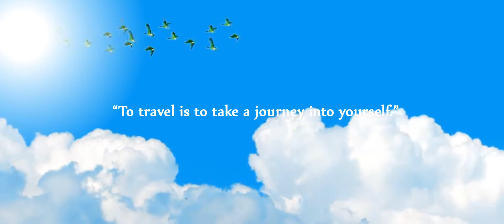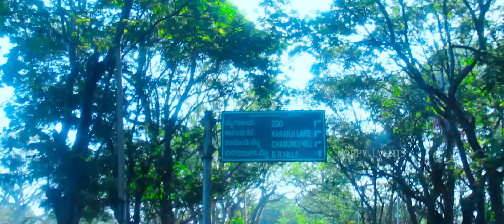ഒരു കിടിലൻ ടൂർ promo വീഡിയോ |Vyasa college|HAPPY EVENTS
ഒരു കിടിലൻ ടൂർ promo വീഡിയോ | HAPPY EVENTS